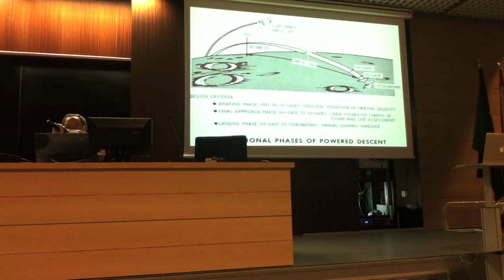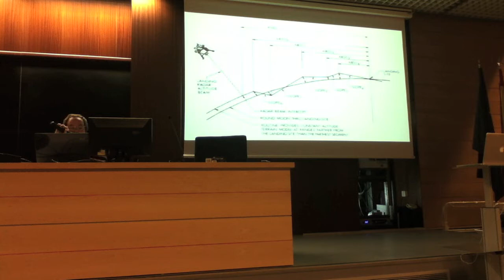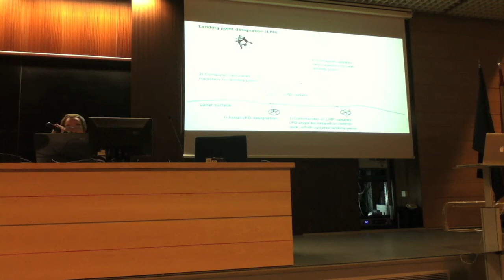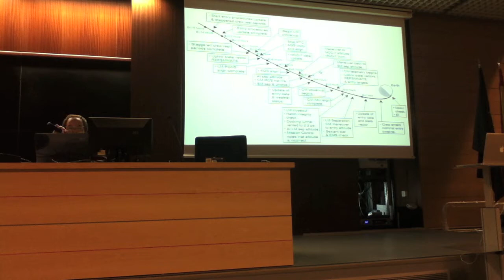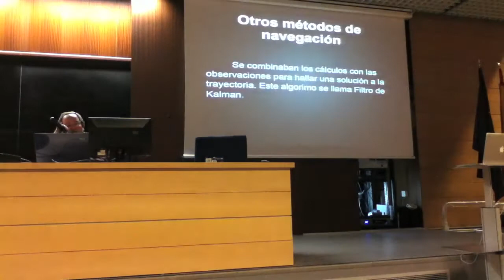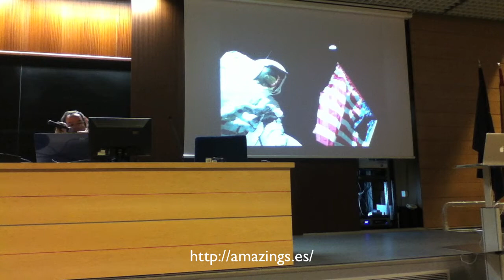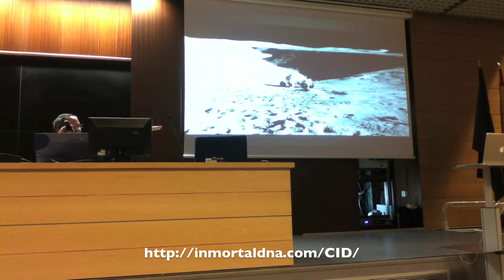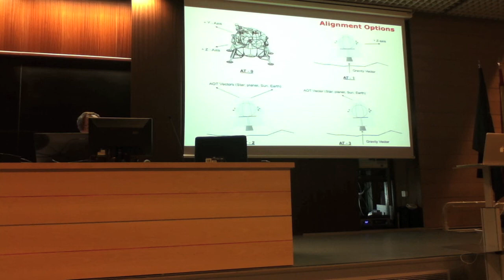Las matemáticas del Apolo 3/3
Tercera parte de la conferencia dedicada a las matemáticas que llevaron al hombre a la Luna, impartida por Daniel Marin (Eurekablog) para la Universidad de Sevilla y Amazings.es